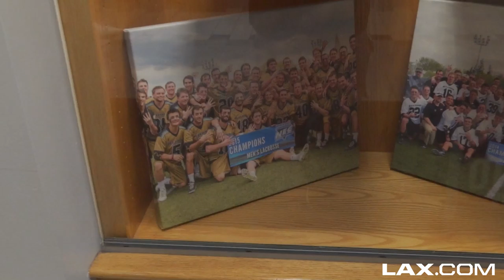Lax.com 2019 Fall Ball VLOGS | Bryant University Ep: 1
- Back for 2019, Lax.com has new programs for its VLOG series! Check out episode one from one of our newest schools, Bryant University where seniros Jake FIsk and Jack Horan show of what a day in the life is like for a Bryant lacrosse player during the fall season!